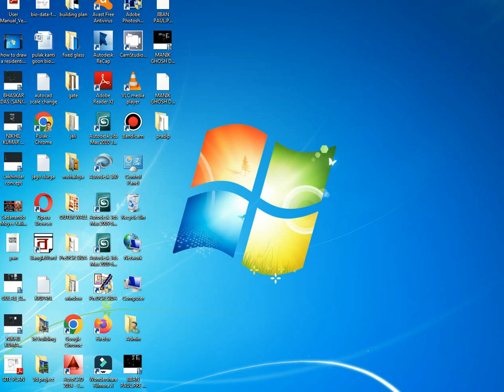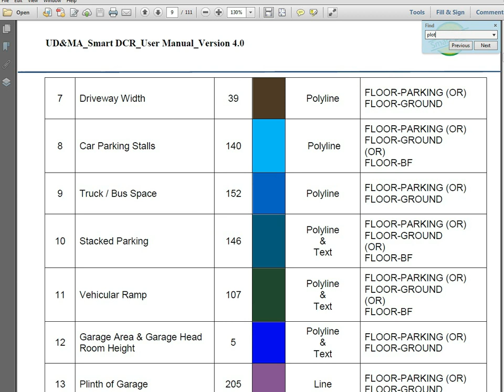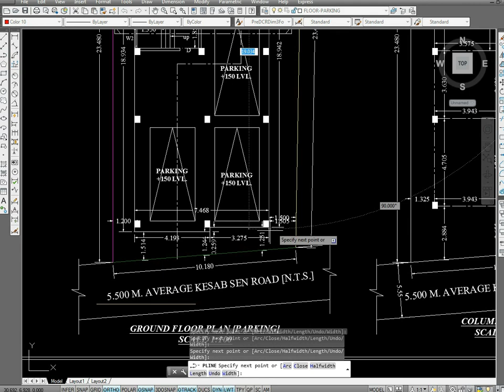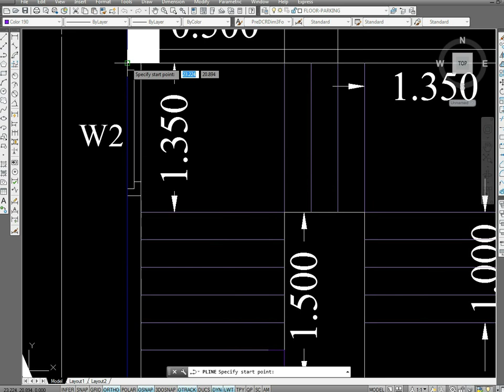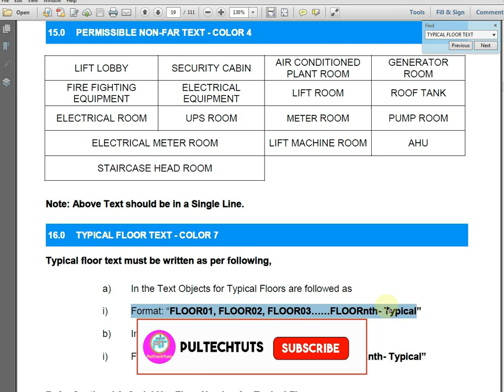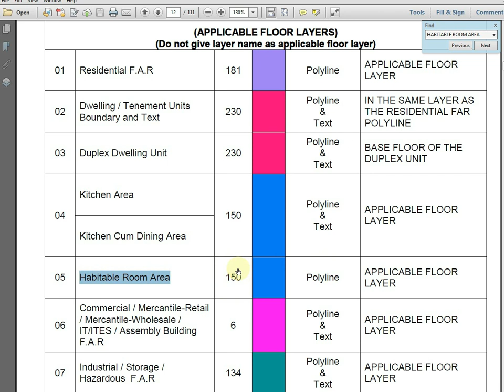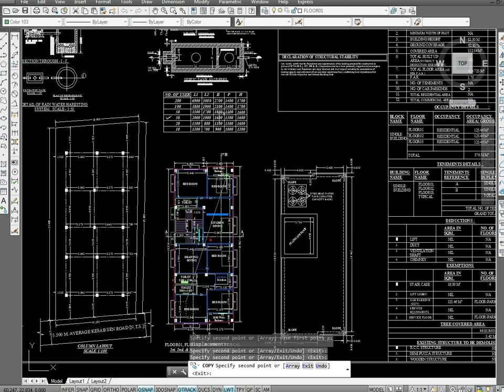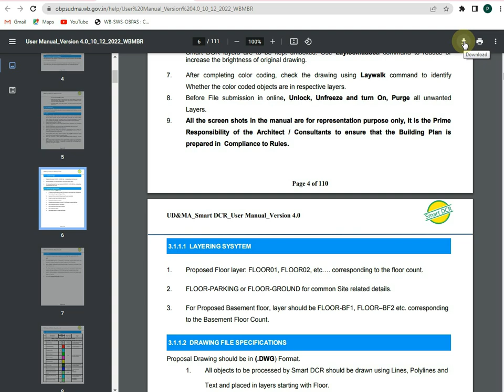Smart DCR Tutorial | How To Use Smart DCR Layer For West Bengal Municipal Building Planing Sheet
How To Set Drawing sheet in 1 : 100 to 1 : 1 for Smart DCR drawing In West Bengal :-